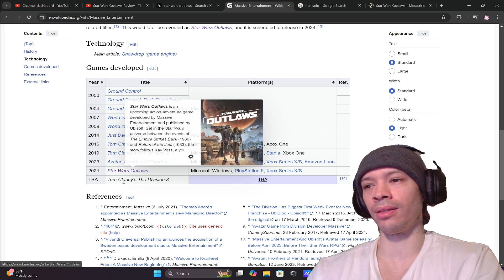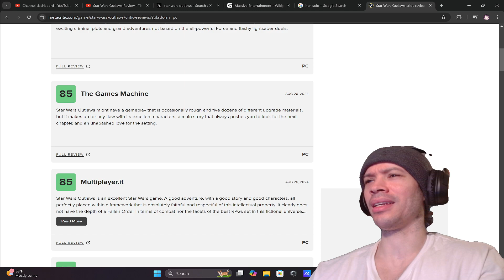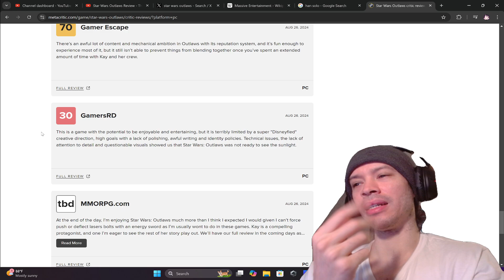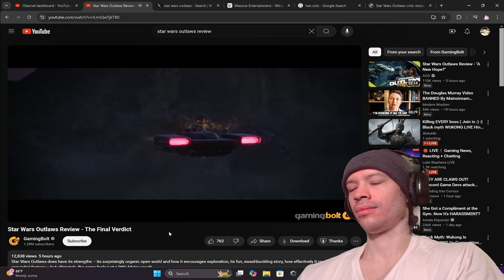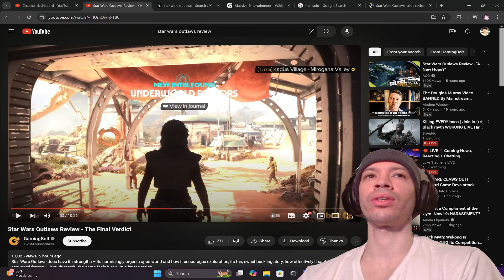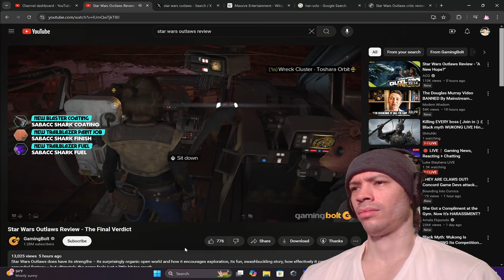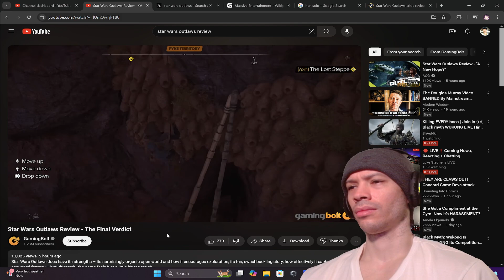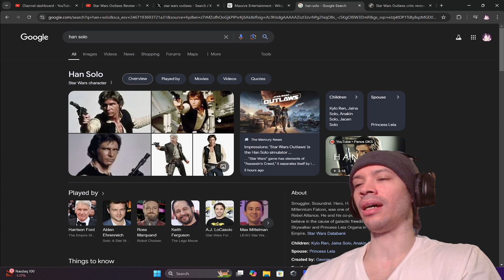Star Wars Outlaws 77 Meta? Disappointing. Let's Talk Star Wars Fans. Han Solo Is what we wanted!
From Division Devs i wanted better but what i expected tbh.